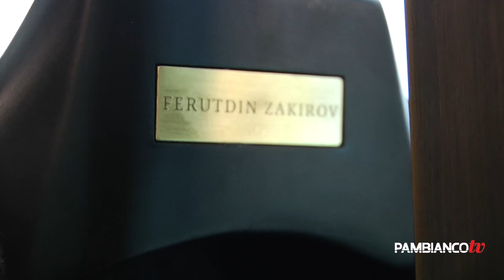Ferutdin Zakirov, dalla Russia con passione